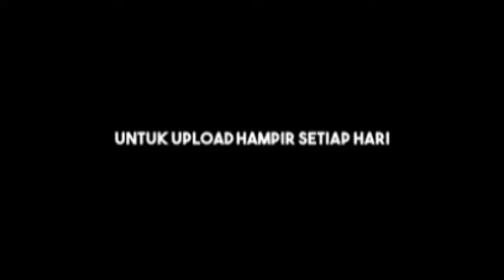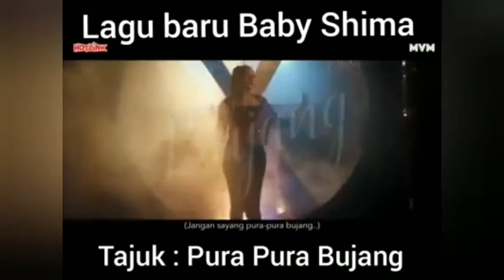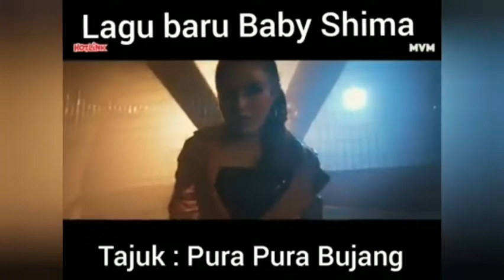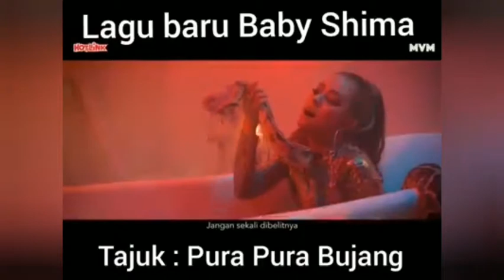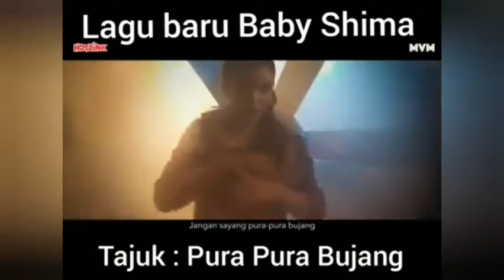Kumit project & sangkar mira Filzah & Beby shima